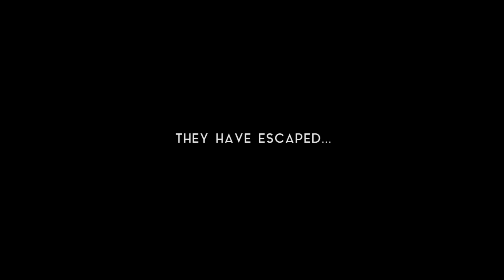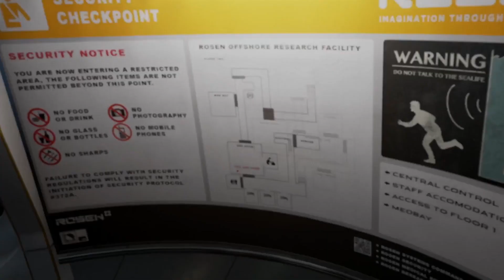PSVR releases for July 2017 (part 2)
5 more Playstation VR games were confirmed since the previous video. Meaning we get Archangel, Marble Land, Mars 2030, Touhou Kobuto burst battle, Fantastic Contraption, Superhot VR, Syndrome, Syren, a free japanese horror experience AND Tiny Trax! That's a total of 10 games.